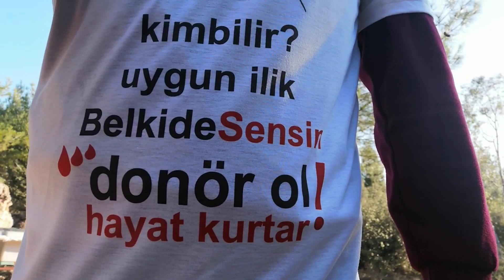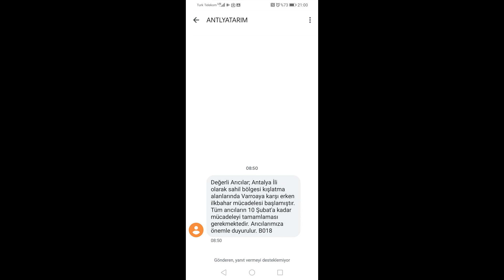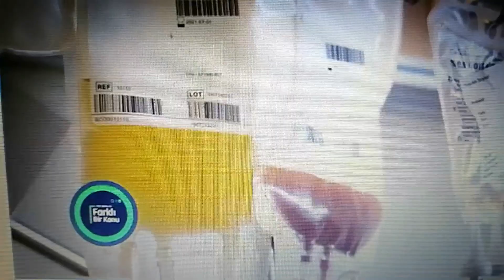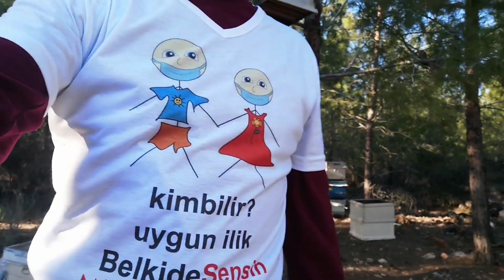Ayakta alkışladım.( Helal Olsun Sana).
Arkadaşlar bu videoyu paylaşırsanız sevinirim. Hastanede yatan çocukları görseniz hemen bağışta bulursunuz eminim. takipçilerimden bazıları donör bağışçısı oldu  kendilerine burdan teşekkür ediyorum. Allaha emanet olun.